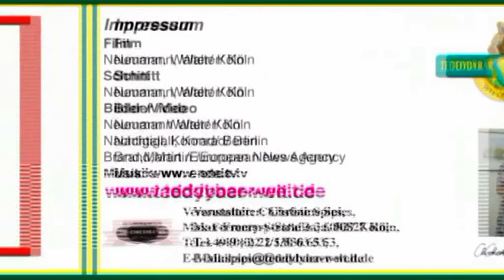Teddybär Welt 2020 in Wiesbaden on 22th + 23th August 2020 - Teddy Bear Fair in Germany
On April 22. and 23. August 2020 is in Wiesbaden RheinMain CongressCenter, Friedrich-Ebert-Allee 1, 65185 Wiesbaden is the "The Teddy Bear World".